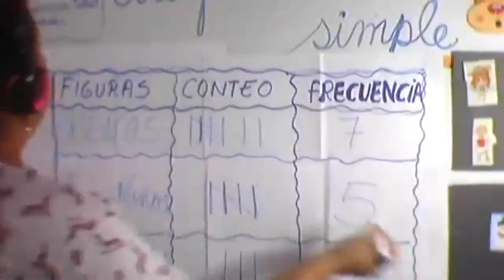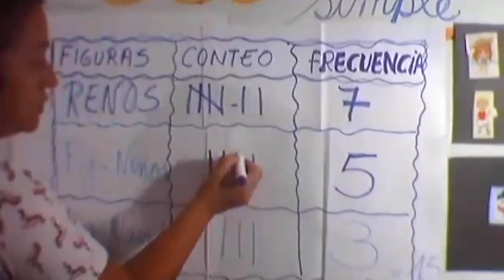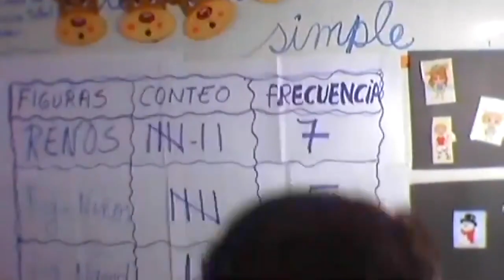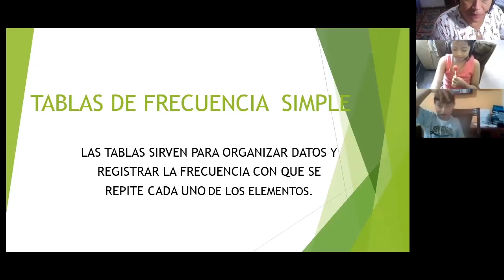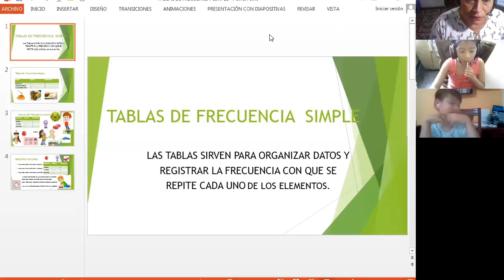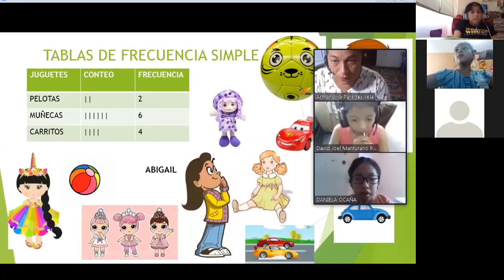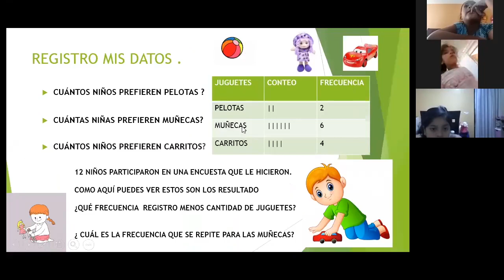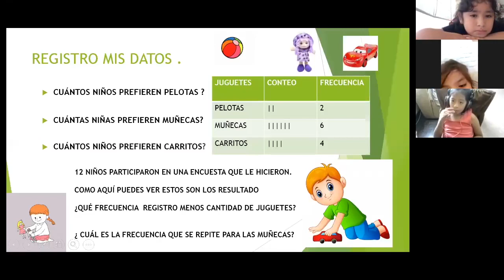Tabla de Frecuencias - Matemática - 2do Primaria - 30/04/20